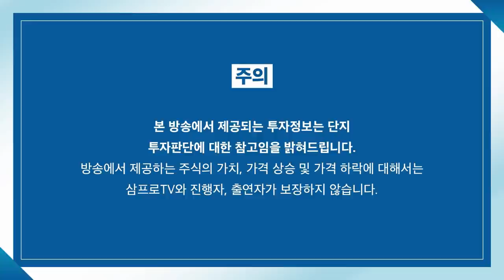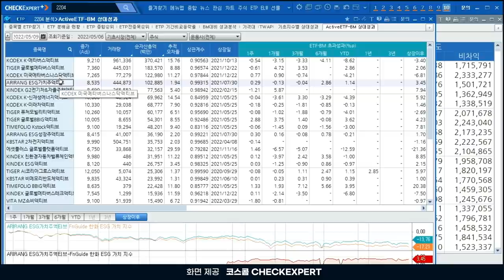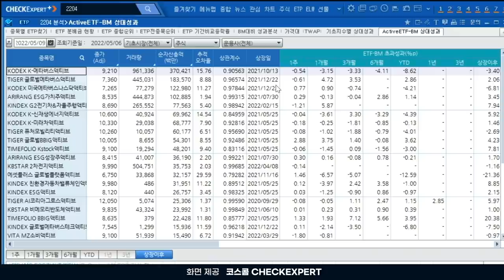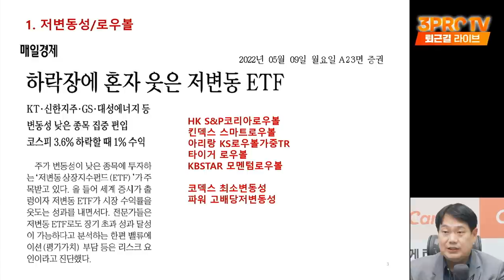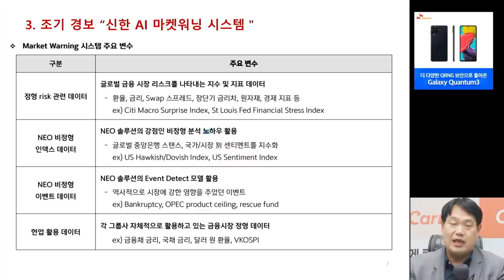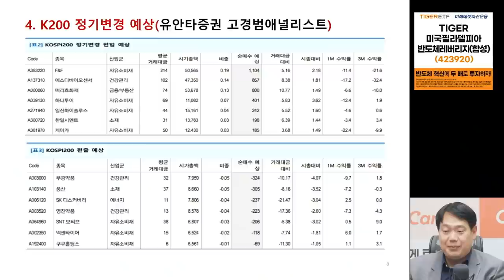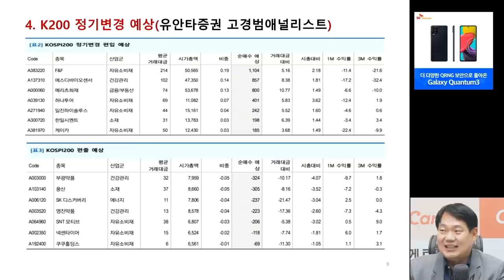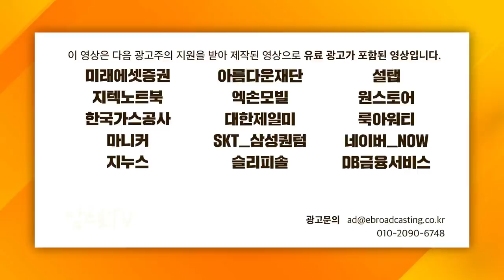[ETF 마켓워치] 어수선한 시장.. 좋은 ETF 투자 방법은? f.삼성자산운용 최창규 본부장